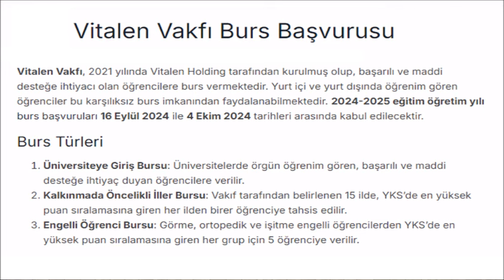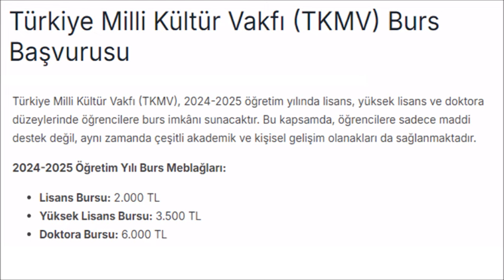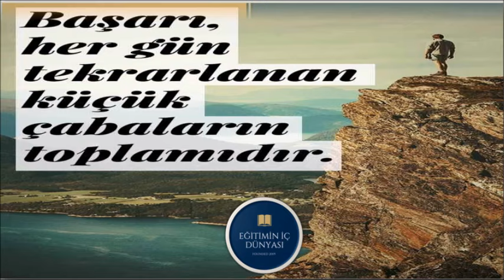📢 DİKKAT! BAŞVURULARI BAŞLAYAN 10 YENİ BURS İLANI (1) 🔥2024yks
📢 2024 YKS DİKKAT!  BAŞVURULARI BAŞLAYAN 10 YENİ BURS İLANI  (1)🔥